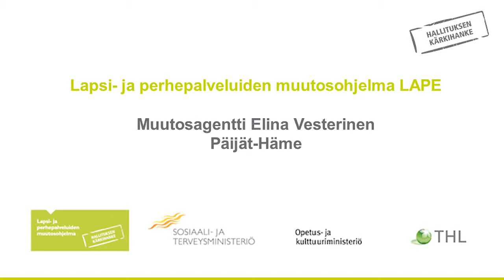Muutosagentti Elina Vesterinen Päijät-Häme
Muutosagentit
Muutosagentti Elina VesterinenPäijät-Häme